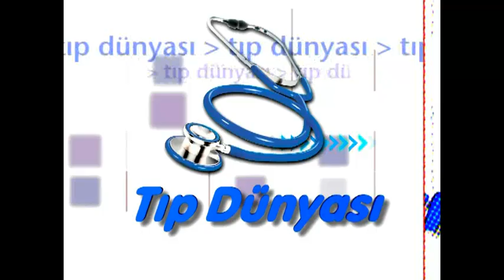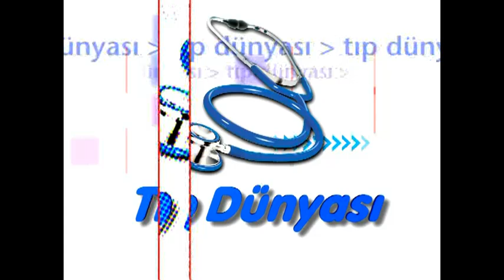Prof Dr Çağatay Güler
Halk ve çevre sağlığı konuşuluyor